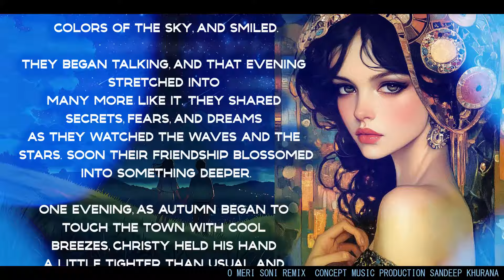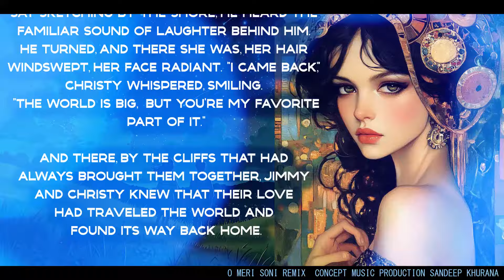O Meri Soni Remix | Tribute | Kishore Da | RD Burman | Asha | Voice and Music Sandeep Khurana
O Meri Soni Remix
Tribute to Kishore Da, RD Burman, Asha ji
Remix Voices Sandeep Khurana & Bhawna Saxena
Remix Music Sandeep Khurana

Non Commercial. For Tribute Purposes Only.